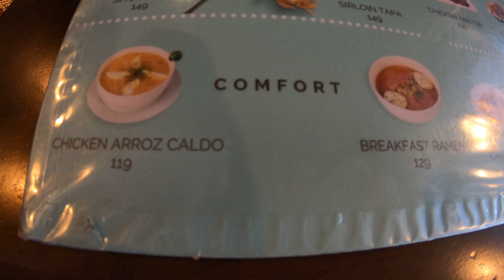Bon Appetea Menu , 16713 20May